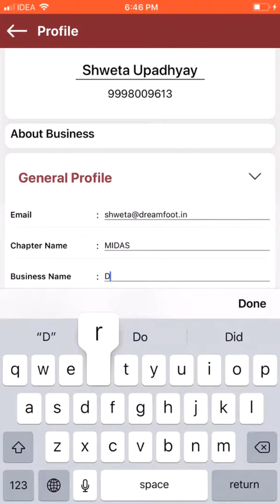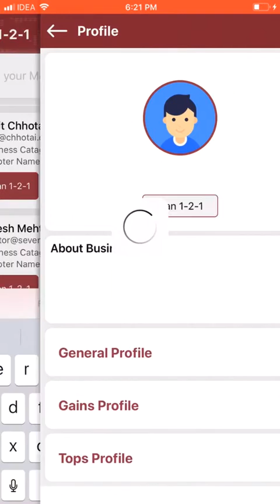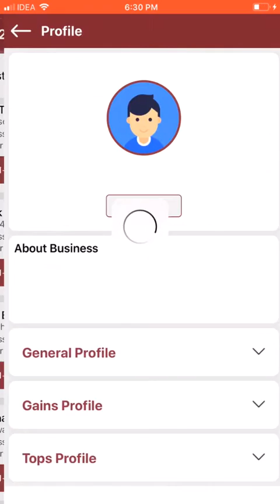BNI Colosseum App Tutorial Video | Dreamfoot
The BNI Colosseum mobile Application was created to give the participants of the event a walkthrough the registration process and understand how to do 1-2-1 and edit their profile. This Video was created by Dreamfoot for making it easy how-to-use the mobile application.